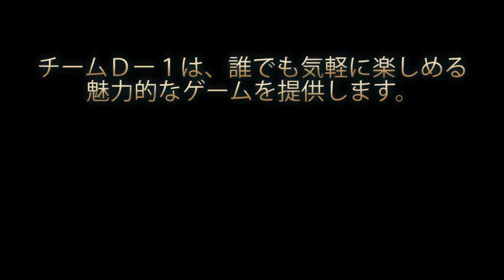サバゲでロシアンルーレット 【=DMP=】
やっつけ　ディア　ハンター